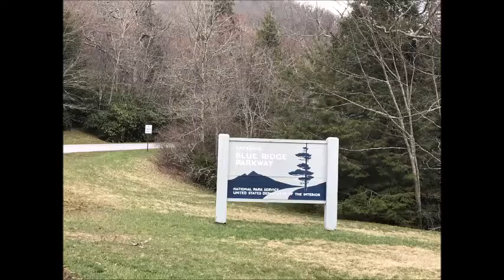Adventure #2: Western Carolinas in 60 seconds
Riley  introduces us to the hospitality and sights of the western Carolinas. We visited Asheville, the Great Smoky Mountains National Park (including the Oconaluftee River), and Greenville (including Falls Park on the Reedy River).